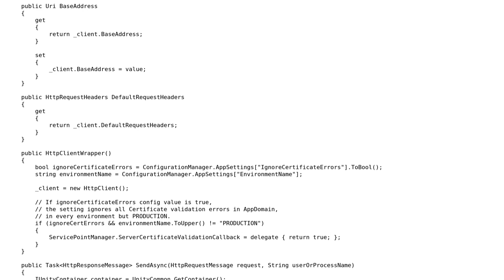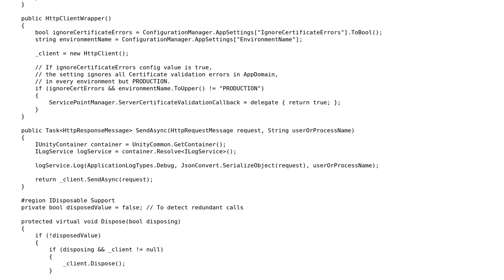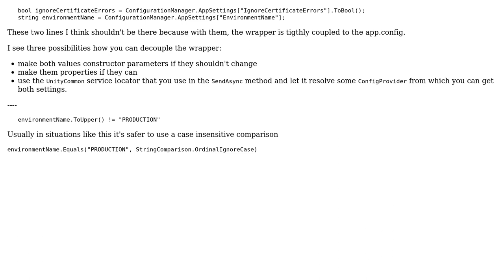Code Review: HttpClient Wrapper supports ignoring invalid/self-signed certs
With thanks & praise to God, and with thanks to the many people who have made this project possible! You are responsible for your own actions.